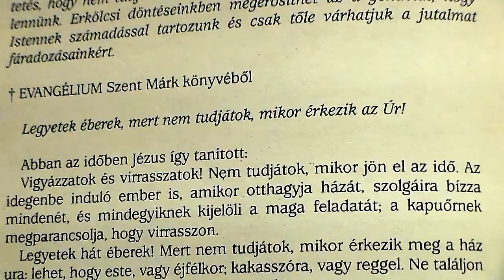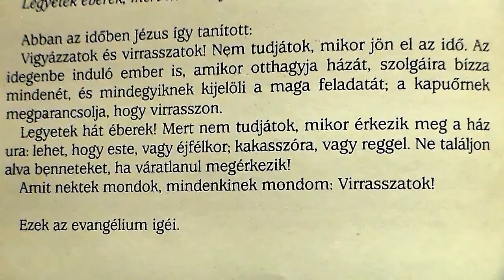Vasárnapi homíliák 2017. Advent 1. vasárnapja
Vasárnapi homíliák.  Pécs - Belvárosi Gyertyaszentelő Boldogasszony templom. 2017. december 3.